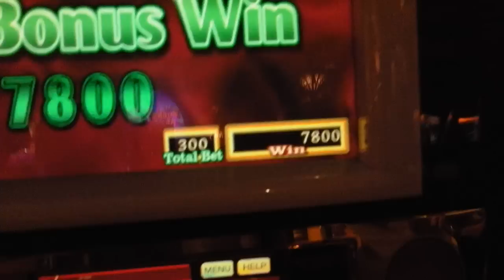Megabucks Slot machine Win - Wynn Casino Las Vegas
Bonus win on Wynn Casino Las Vegas Megabucks Slot Machine on 23rd June 2011